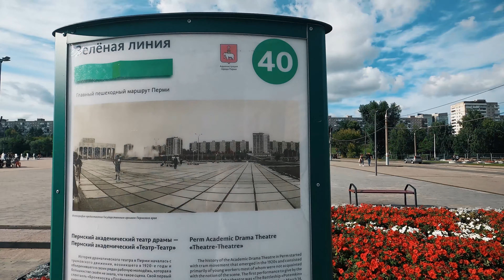ЭКСКУРСИЯ ПО ПЕРМИ | ВЛОЖЕК #18